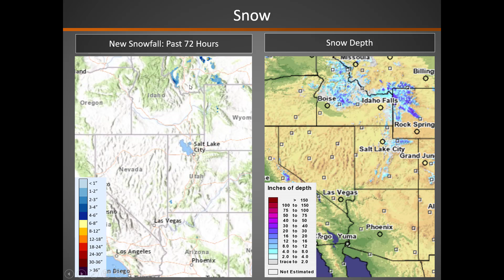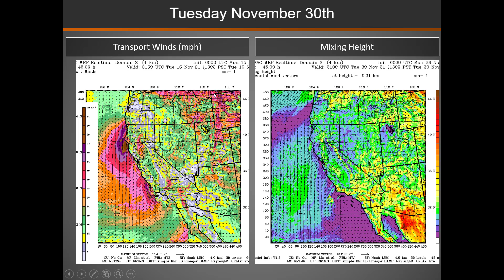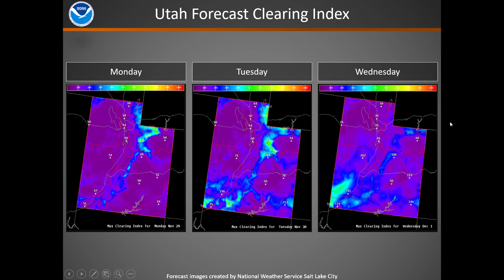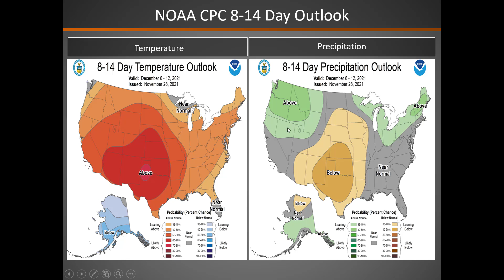Great Basin Smoke Dispersion Briefing: November 29, 2021